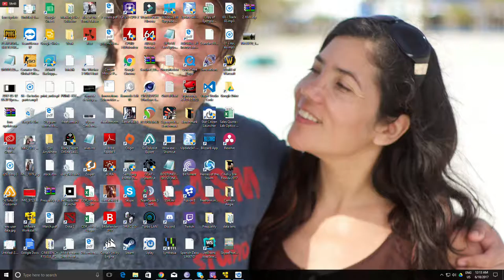Frontier Speed Internet